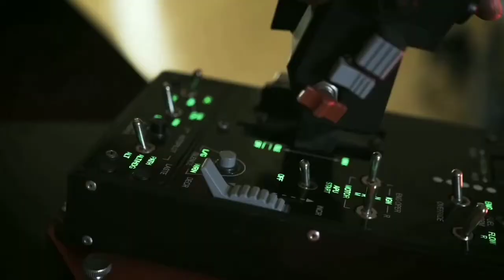Top 5 amazing pubg gaming gadgets2019!!pubg gaming equipment, accessories!!